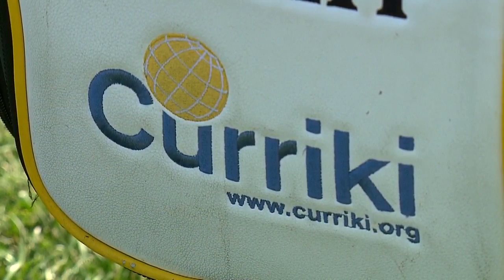Former Top Ranked Amateur Golfer Tees Off For Education Funding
Maverick McNealy can certainly drive for show. Now he’s driving for Curriki to help those who are less fortunate.